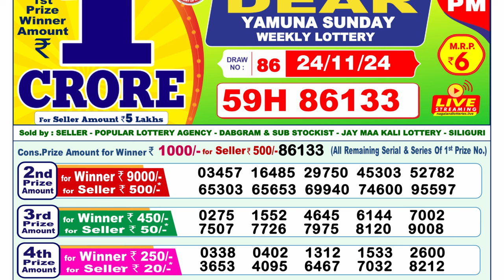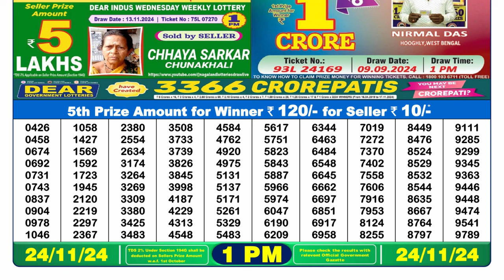🔴Lottery Sambad Today 01:00pm 24/11/24 Dear Lottery Result Pdf Download